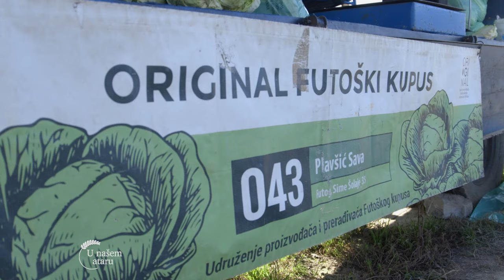Proizvodnja i PLASMAN FUTOSKOG kupusa - U nasem ataru 1075